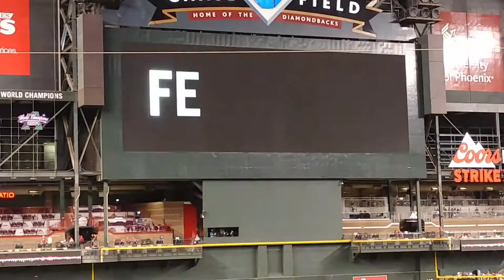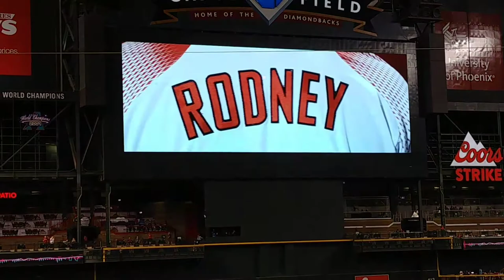Fernando Rodney Dbacks intro